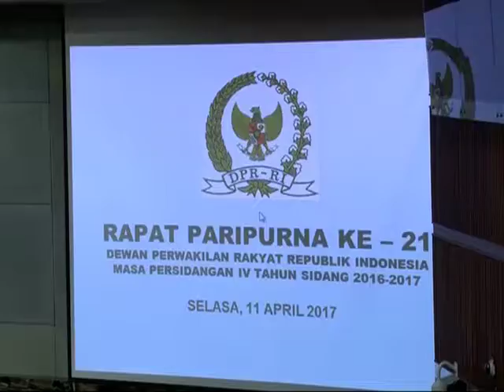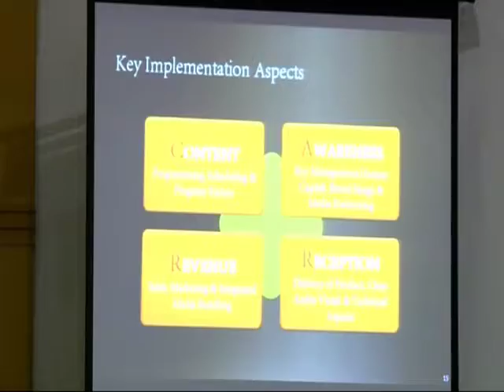DPR RI - KOMPILASI BERITA PARLEMEN #174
BERITA I
DPR RI - RAPAT PARIPURNA SAHKAN RUU SISTEM PERBUKUAN
NARSUM : HAFISZ TOHIR / Wakil Ketua Komisi XI DPR RI / FPAN / Dapil SUMSEL I
BERITA II
DPR RI - KOMISI III KRITISI MASALAH OVER CAPACITY LAPAS
NARSUM : ACHMAD BASARAH / Anggota Komisi III DPR RI / FPDIP / Dapil JATIM V
WIHADI WIYANTO / Anggota Komisi III DPR RI / FPGERINDRA / Dapil JATIM IX
(IKI)
BERITA III
DPR RI - KOMISI I INGIN TVRI SEBAGAI TV PENYIARAN PUBLIK YANG BAIK
NARSUM : JAZILUL FAWAID / Anggota Komisi I DPR RI / FPKB / Dapil JATIM X
SJARIFUDDIN HASAN / Anggota Komisi I DPR RI / FPD / Dapil JABAR III